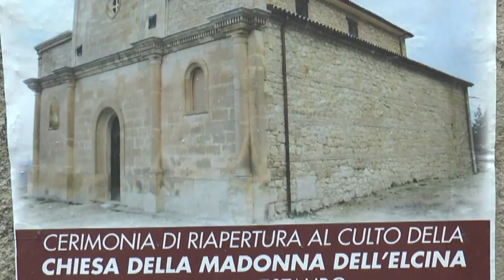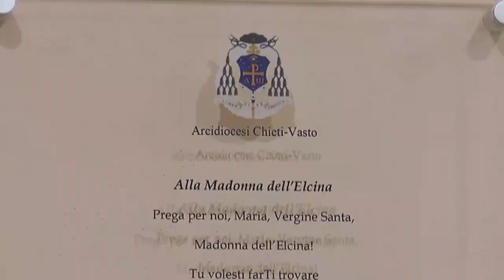Abbateggio. Riaperta la chiesa della Madonna dell'Elcina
Giornata importante per la comunità di Abbateggio quella di giovedì 3 Maggio. Infatti dopo tredici anni è stata riaperta al culto dei fedeli la chiesa della Madonna dell'Elcina.